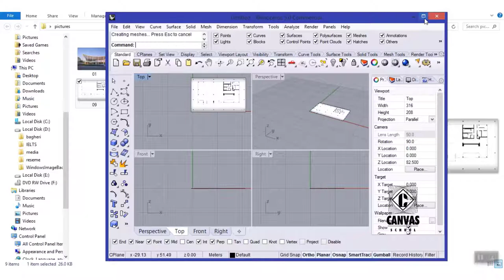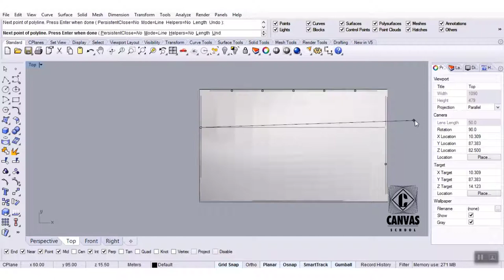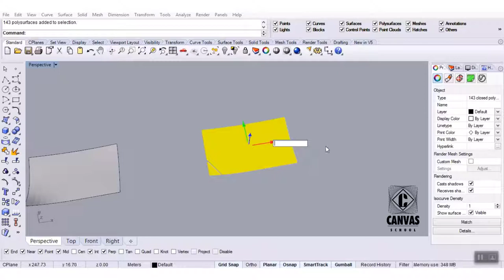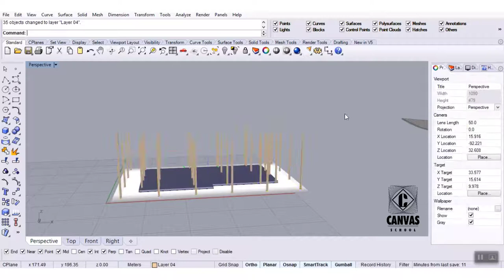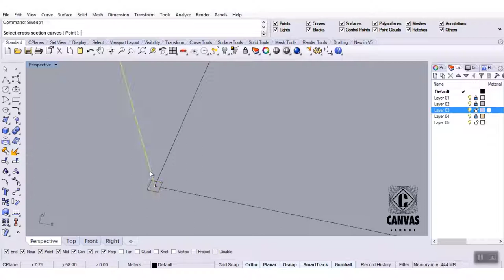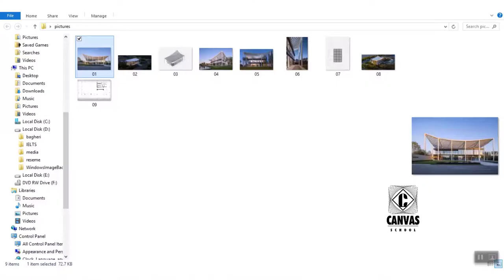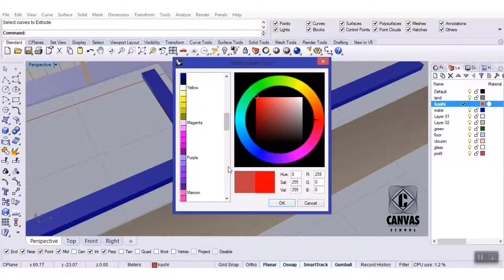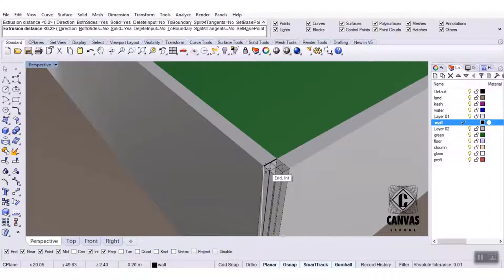Rhino Tutorials - Paper Roof Reception Center - China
Student: Mahsa Seraji